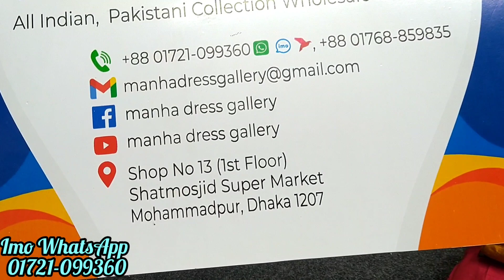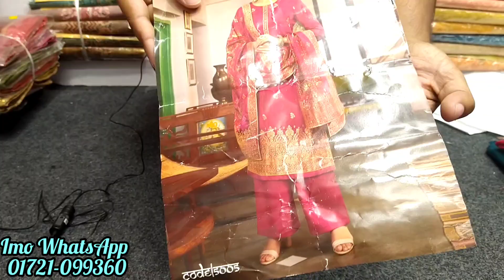Shree Shalika GHAZAL. original indian pati dress 2022।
assalamualikum.
original indian shree shalika GHAZAL.
Shop address - shop no 13,(1st floor sat masjid Super Market Mohammadpur Dhaka 1207.
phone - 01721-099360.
Facebook page - manha dress gallery.
YouTube channel - manha dress gallery.
all Indian Pakistani collection wholesale and retailer.